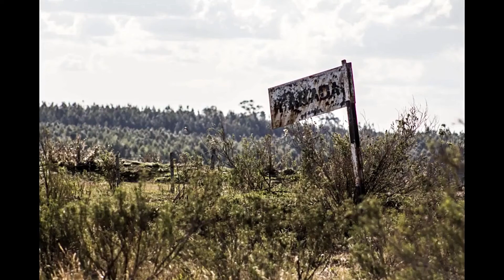Explorando los Paisajes de Uruguay: Fotografías Impresionantes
Fotografías del interior del Uruguay, caminos vecinales, rutas etc.